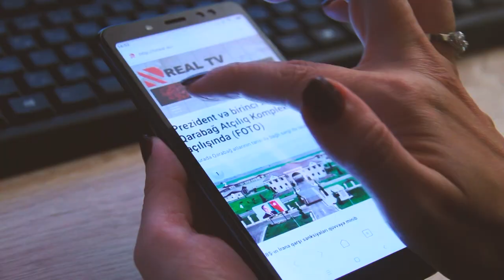Paşinyanın yan baxışı